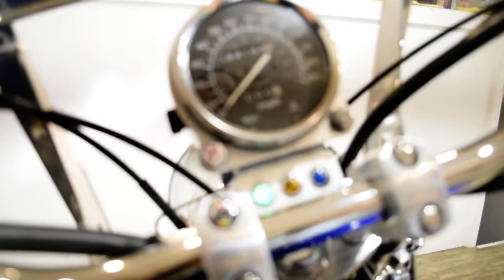2006 Honda Shadow Spirit 1100 | Used motorcycle for sale at Monster Powersports, Wauconda, IL